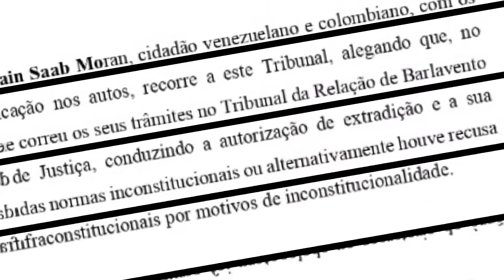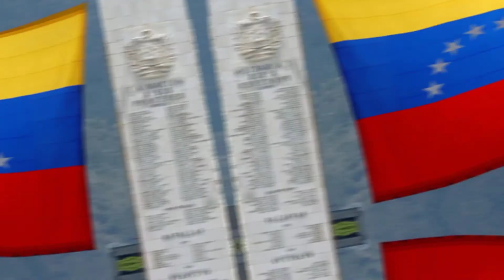EL MUNDO EN CONTEXTO | CASO ALEX SAAB: DEFENDER LA SOBERANÍA